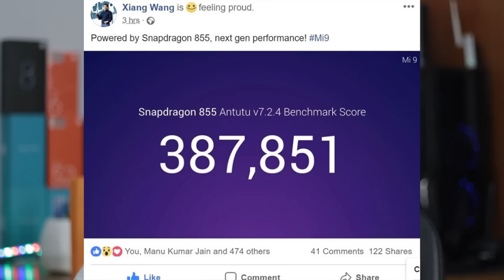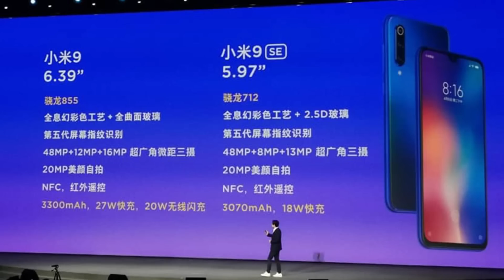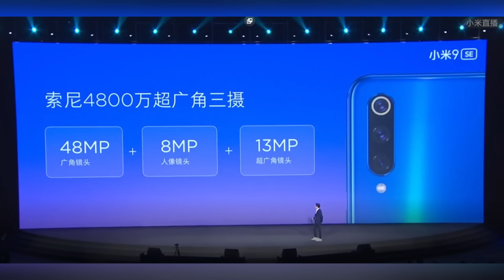Xiaomi Mi 9 SERİSİ TANITILDI ! Mükemmel Özellikler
Ben Ahmet Emre . Bu videoda Xiaomi markasının yeni modeli olan Xiaomi Mi 9'un özelliklerinden bahsettim . Xiaomi , 3 farklı model tanıttı . Bunlar Mi 9 , Mi 9 Explorer Edition , Mi 9 SE modelleri . Bu 3 model de tam anlamıyla fiyat performans ürünleri .Fiyatlarına göre çok iyi özellikleri bulunuyor ve tasarımları da başarılı . Mi 9 modelinde 6 / 8 GB RAM , Snapdragon 855 işlemci bulunurken Mi 9 EE modelinde 12 GB RAM bulunuyor . Mi 9 SE modeli ise Snapdragon 712 işlemci ile geliyor . Mi 9 için en yakın zamanda kamera testi , oyun testi , performans testi gibi testlerin olduğu bir inceleme yapacağım .

Bana ulaşmak isterseniz kanalın instagram hesabına mesaj atabilirsiniz : @electrotv
Ayrıca instagram hesabı üzerinden duyurular , anketler , videolarla ilgili paylaşımlar olacak .